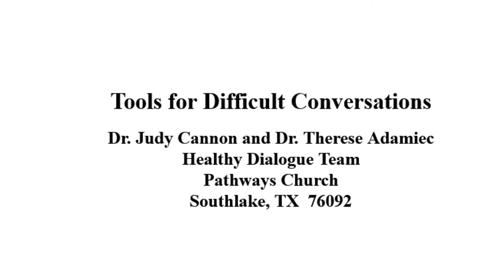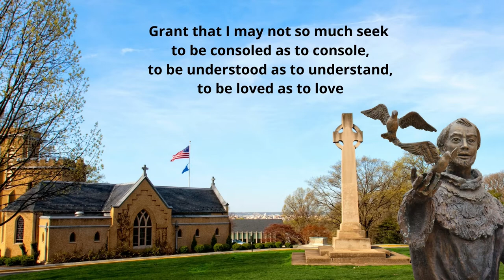Fair Fights Make Better Relationships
This month's spiritual challenge from Rev. Tony is to have a Fair Fight with someone.  Intentionally set a time and place to have a difficult conversation or even an argument with a partner, family members, friend, or co-worker.

Here are some resources to help you with the challenge.

1.  Make an appointment – I want to talk to you about something important to me. I feel like it’s a difficult conversation, so I’d like to set a time with you to do this.
2. Prepare – Get ready ahead of time by going over some information on how to have a difficult conversation.  Here are some resources:
A. “Tools for Difficult Conversations” by Dr. Judy Cannon & Dr. Therese Adamiec who were the Healthy Dialogue Team at Pathways Church (UU) in Southlake, TX while I was there 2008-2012.
B. “The 8 Worst Things You Can Do During An Argument With Your Partner” (or anyone else!) by Kelsey Borresen.
C. Resources from Essential Partners, a MA based agency that helps clients have difficult conversations across differences.
D. 4 Tips for Talking to People you Disagree With by Megan Phelps-Roper
3. Reflect on your experience. Then express your thoughts and feelings in some way: journal, collage, draw, write a poem, make a video, etc. Whatever works for you.

As always, Rev. Tony would love to hear about your experiences and/or see your expression of reflection.